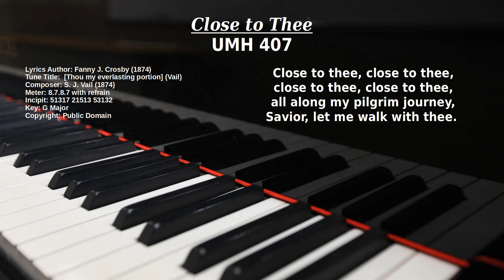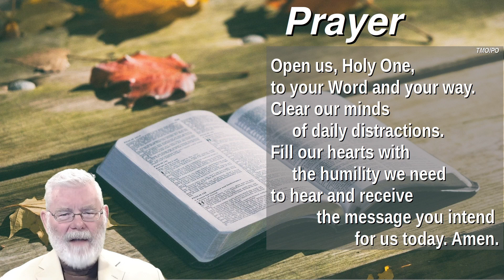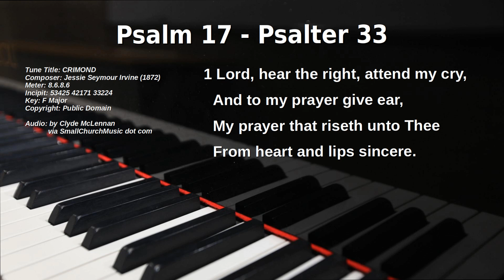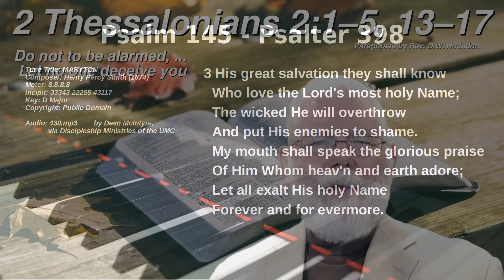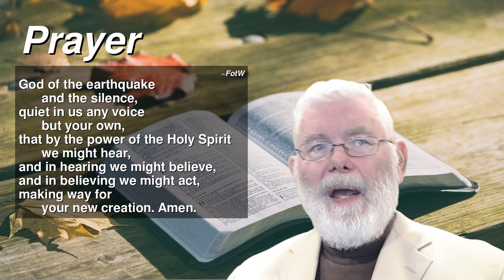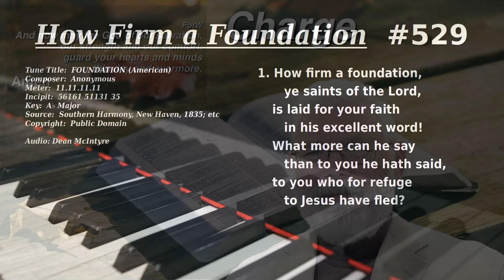22Nov13(a) Lectionary (for Nov 6-12) - Gospel Dispute with Sadducees re: Resurrection.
Lectionary – For Nov 6-12 -
These are the readings that would have been used last Sunday,
had our focus not been on "All Saints".
Readings
Job 19:23–27a
Psalm 17, via Psalter‎#33 – CRIMOND - McLennan
Haggai 1:15b–2:9
Psalm 145, via Psalter‎#398 - MARYTON- McIntyre
2 Thessalonians 2:1–5, 13–17
Luke 20:27–38

CLOSE TO THEE - S. J. Vail (1874) – Artist: Clyde McLennan
CRIMOND - Jessie Seymour Irvine (1872) – Artist: Clyde McLennan
MARYTON - Henry Percy Smith (1874) – Artist: Dean McIntyre
FOUNDATION - Southern Harmony, New Haven, 1835 (etc) - Artist: Dean McIntyre

Both artists have made their recordings freely available
for uses, including such as this.
Clyde McLennan: via SmallChurchMusic dot com
Dean McIntyre: Via Discipleship Ministries of the United Methodist Church

Prayers
TMO/PO – by Teri McDowell Ott,
FotW – from Feasting on the Word Worship Companion,